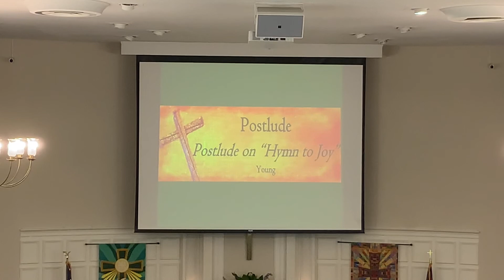Worship service August 7 Erick Taylor preaches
Mason Roth sings offertory